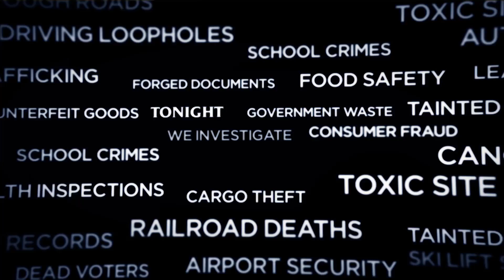NBC Bay Area - "We Investigate: Airplane Safety" - :30 Tonight April 28, 2016